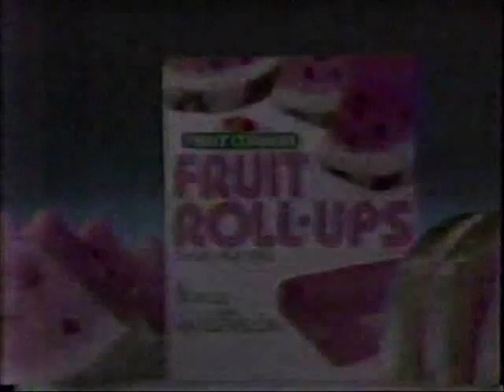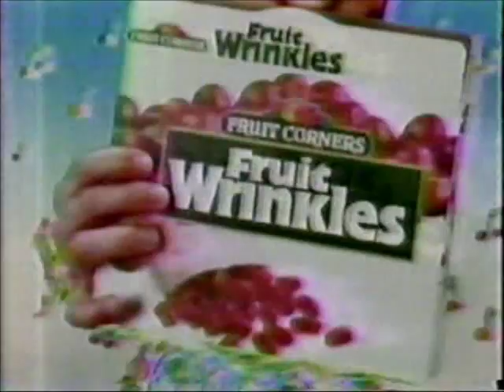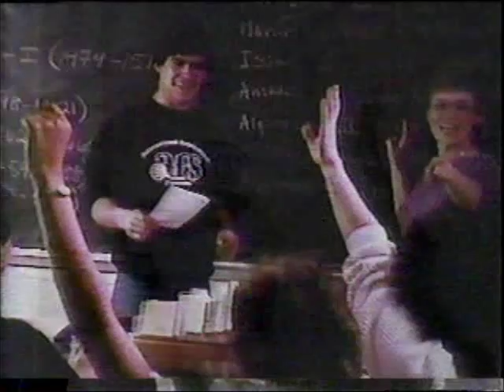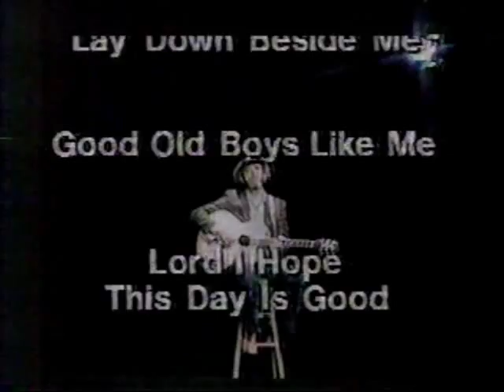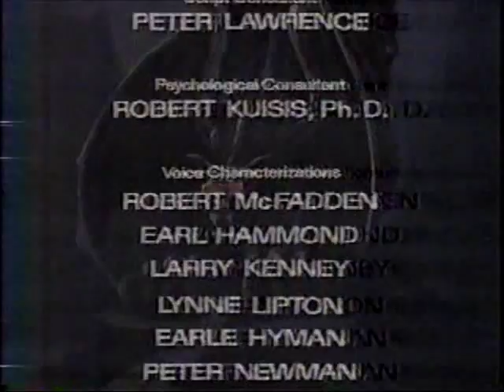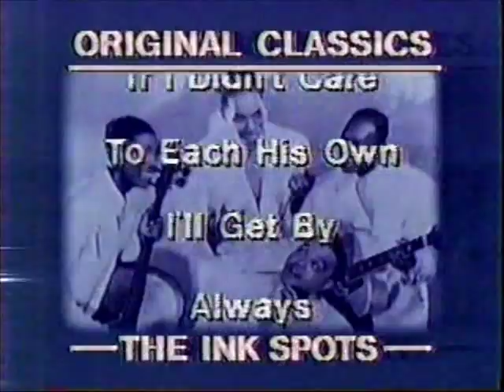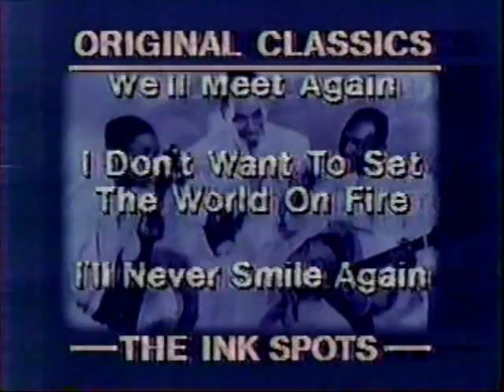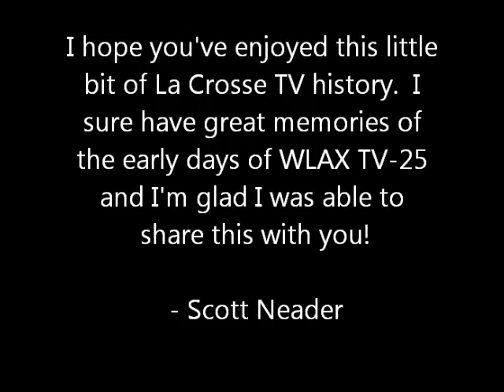WLAX TV-25 La Crosse, WI : Sign-on Nov 10 1986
WLAX TV-25 in La Crosse, WI began broadcasting on November 10, 1986 at 4:25pm. This video was recorded on VHS tape.  The shows were edited down for this video, but commercials were left intact.  Enjoy!